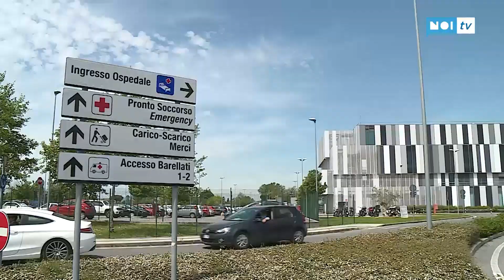Scontro auto-scooter: 33enne rischia semiamputazione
Grave incidente intorno all’ora di pranzo a Strettoia. Uno scontro tra auto e scooter all’incrocio tra via Montiscendi e via Cugnia, lungo la ferrovia.